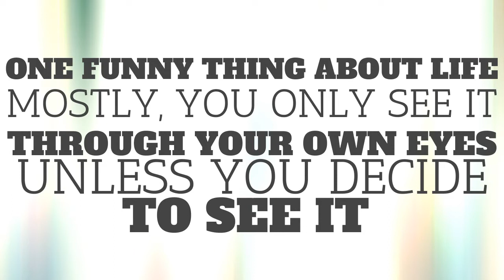The Unsung Hero of Birdsong USA Trailer